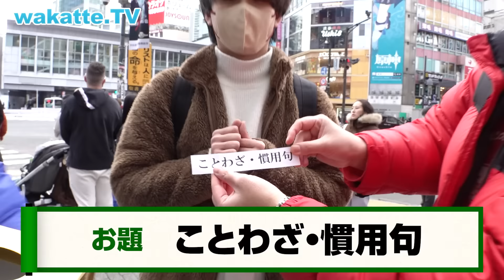【対決企画】〇〇は低学歴でしょ！知識の限界を聞いて大学を当てろ！【wakatte TV】#822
今回は渋谷にて対決企画！
街の人が知っている中で一番難しい知識を聞いて大学を当てるゲームです！
マニアックな知識を前に太刀打ちできるのか！？